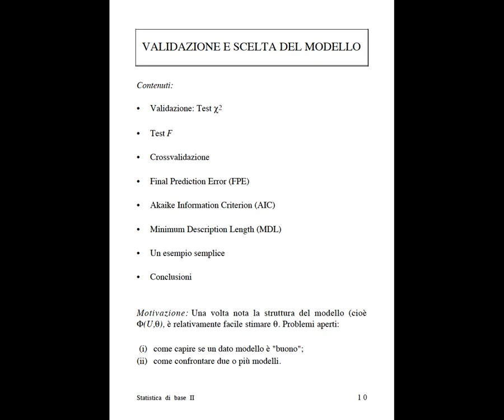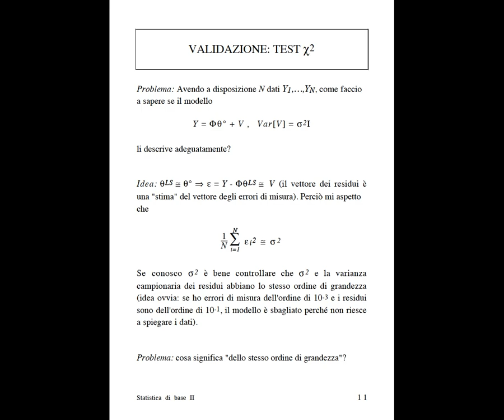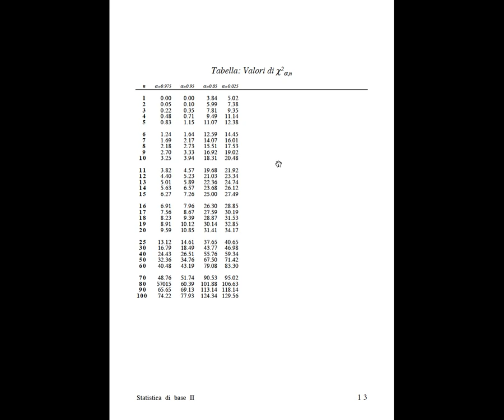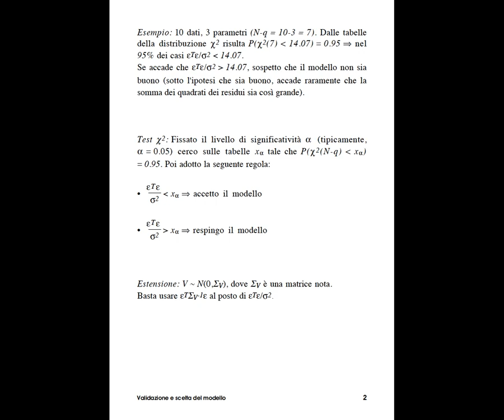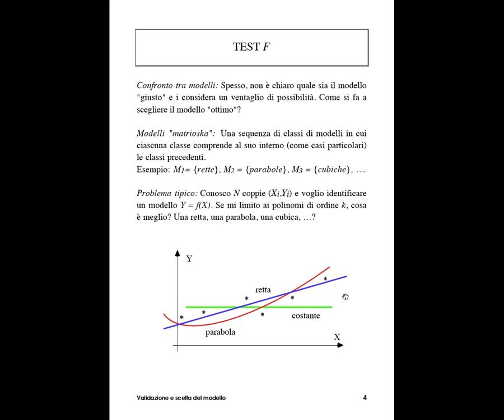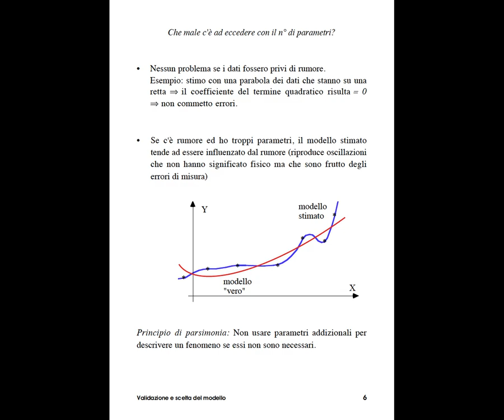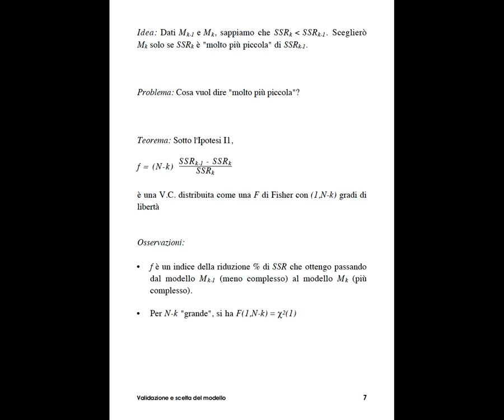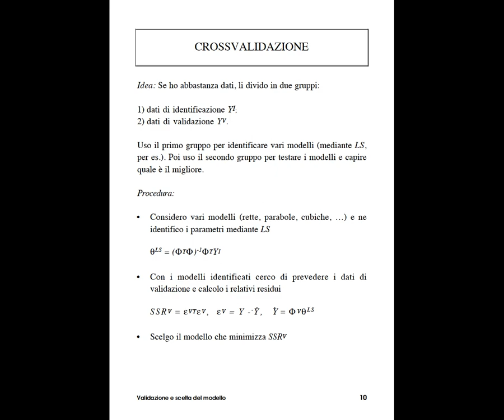Validazione e scelta del modello - Parte I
Validazione mediante test chi quadrato; confronto tra modelli tramite test F; coefficiente di variazione dei parametri stimati.